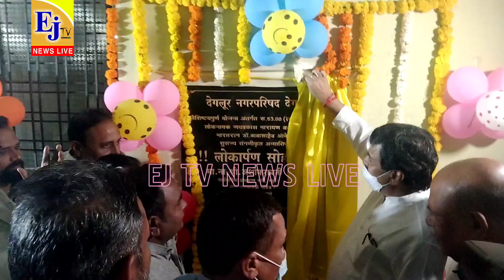डिजिटल अभियासिकेचा अशोक चौहान यांच्या हस्ते लोकार्पण व अशोक चव्हानची टीमने शिर्षेटवार यांचा सतकार